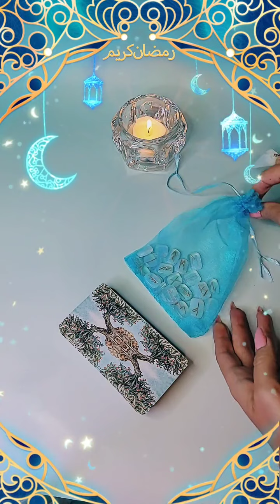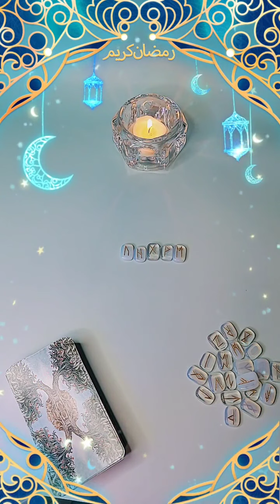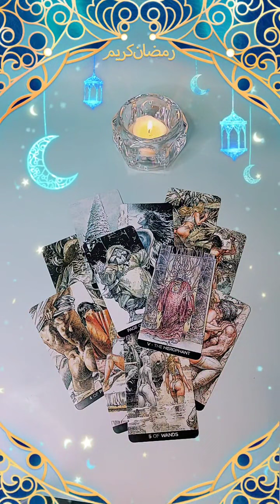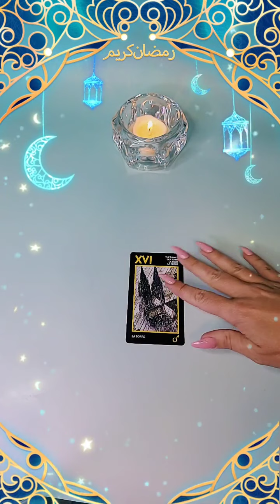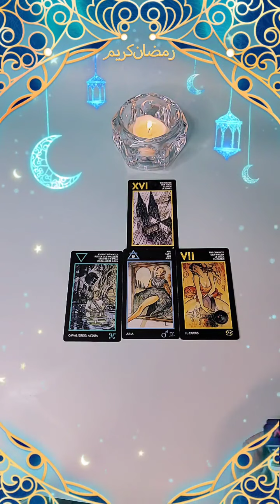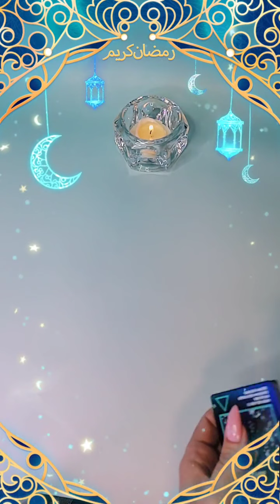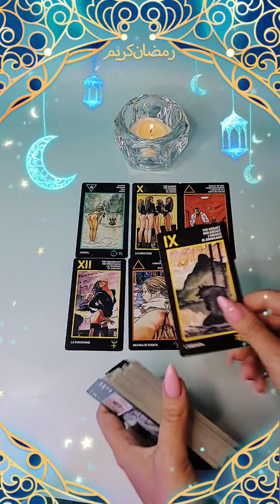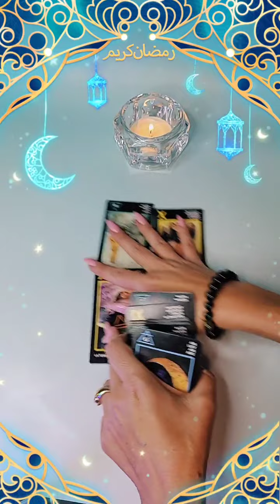☀️ПРИЗНАНИЕ ЕГО ДУШИ😭🙏🌎❤️‍🔥👑